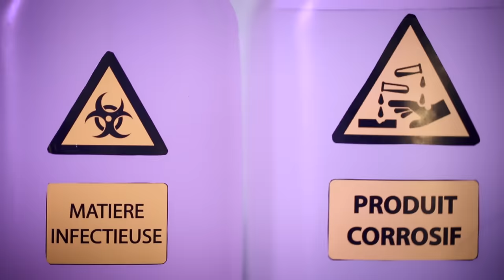SINIK & Rémy - Enfants Terribles (Clip Officiel)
Découvrez le clip officiel de SINIK & Rémy  "Enfants Terribles"
2ème Extrait du nouvel album "Invincible" à paraitre le 8 Mars 2019
👉EN CONCERT à La Cigale de Paris le 3 Mai 2019👈

Prod: Farfadet Beats